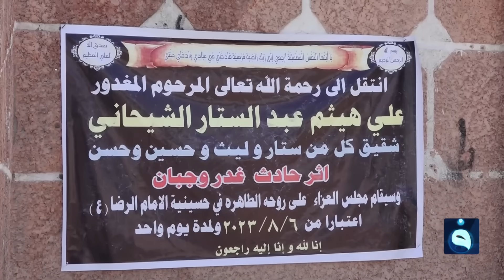جـ.ـريمة تهز العاصمة.. عصابة "تختطف" سائق أجرة وتقطعه وتبيع أعضاءه | تقرير: علي عبدالكريم